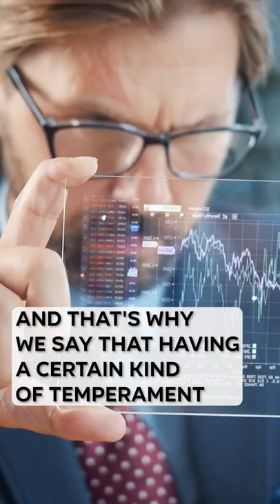CHARLIE MUNGER'S BEST ADVICE ON INVESTING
5 quotes by Charlie Munger on finance and investing